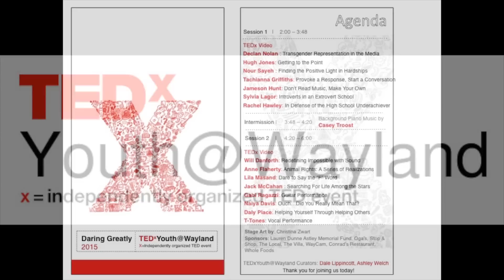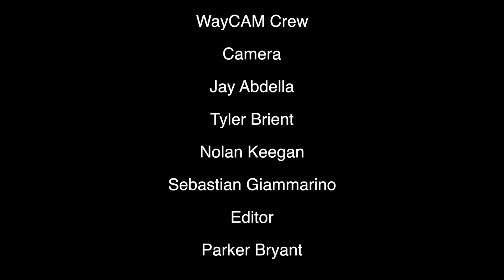Don't Read Music, Make Your Own | Jameson Hunt | TEDxYouth@Wayland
In Don't Read Music, Make Your Own, Jameson talks about his musical journey and demonstrates his music making process.

Jameson Hunt, a graduate from Wayland High School, talks about his musical
journey, and demonstrates his music making process.